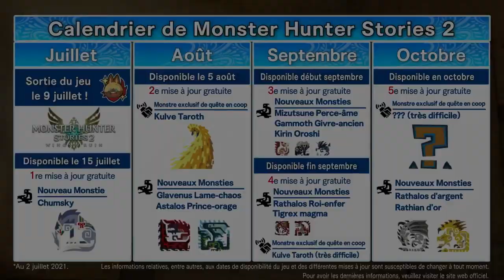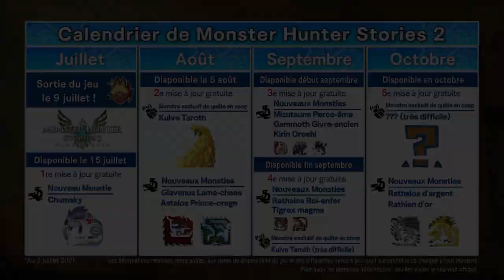Monster Hunter Stories 2 - Kayna et Avmar - Switch, PC (Steam)